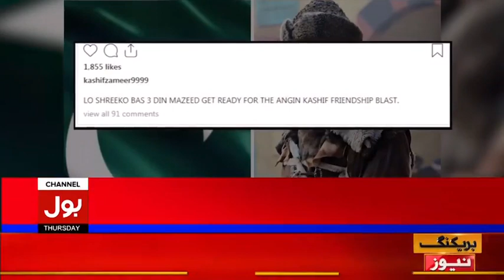🇵🇰🇹🇷 He is coming to pakistan once again😍💖 Altan 💗 DirilisErtugrul💖